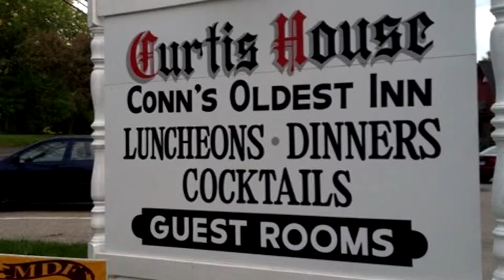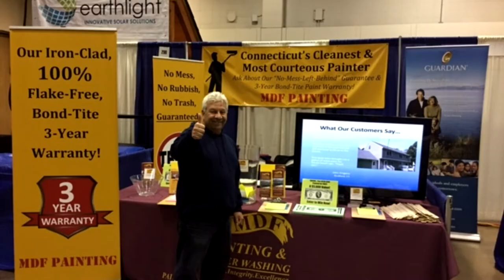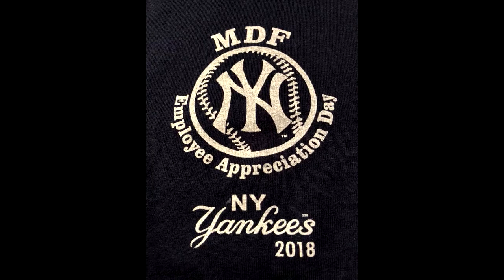MDF Painting & Power Washing | Looking Back...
MDF Painting & Power Washing is an experienced painting contractor in CT. We provide the very best professional painters for all of clients in Fairfield County & New Haven County Connecticut. Our commitment to excellence shows in our work, with benefits including fixed labor pricing, free yearly inspections, and the longest exterior paint warranty in the industry.

MDF Painting & Power Washing LLC
500 West Putnam Ave
Suite 400A

Serving New Haven & Fairfield Counties, Norwalk, Stamford, Greenwich

Greenwich, CT Painting Contractor HIC#600605